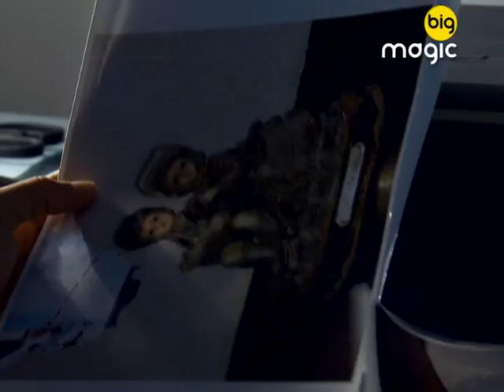Keerti के साथ हुआ एक अजीब हादसा | Cheekh Ek Khauffnaak Sach | Best Scene | Big Magic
A strange incident happened with Keerti. What could it be? Watch to find out! 😲

Show Name : Cheekh Ek Khauffnaak Sach

Producer/Star Cast : Anamika Singh, Ujjwal Gauraha,         Abudhar Al Hassan, Rahul Ram Manchanda, Rajesh Ranshinge
About Cheekh Ek Khauffnaak Sach :
The show presents an unheard and unseen form of fear. The unique horror show is on the lines of dark shadows and whistling winds holding secrets to the untold stories that have never been shown on television before. Raising the thriller quotient, each story leads the spectators through some of the most surreal, paranormal experiences.